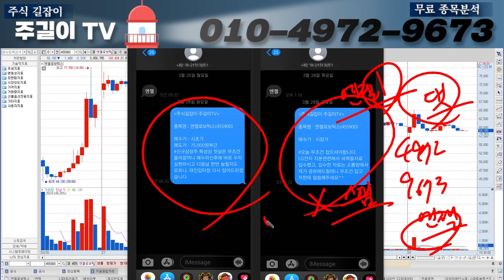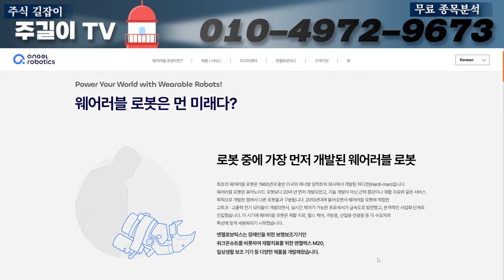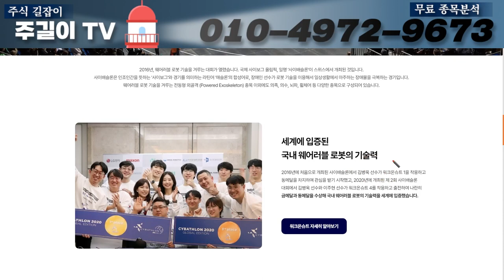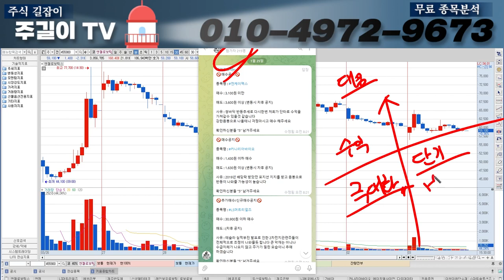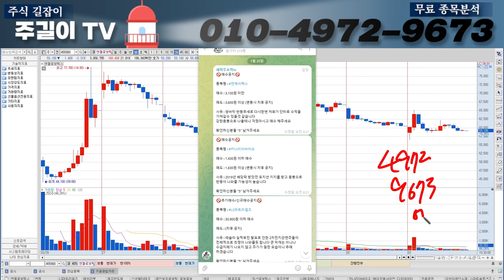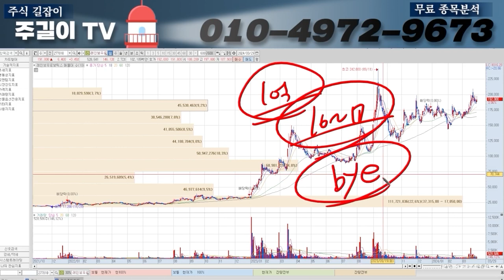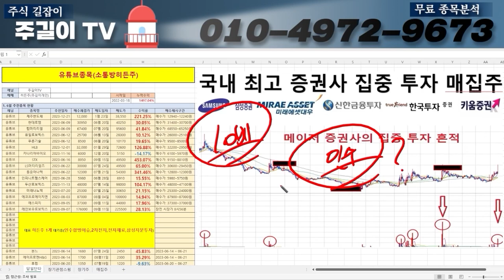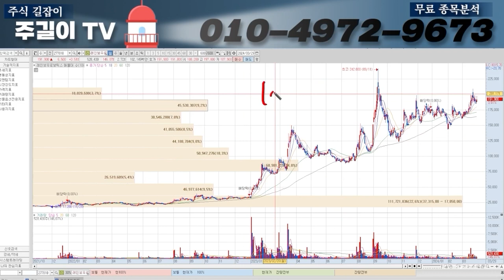[엔젤로보틱스]LG전자 인수합병 비밀의견서 공개합니다 "여기구간"에서 무조건 전량매도하시고 수익실현 하셔야합니다.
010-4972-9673 으로  '엔젤' 문자 보내주시면

1억만들기 프로젝트도 지금 도전해보세요 100%무료입니다^^

▶타임라인◀
0:00 인트로
0:26 본영상
13:34 1억만들기 프로젝트 신청영상 (히든주신청!!)